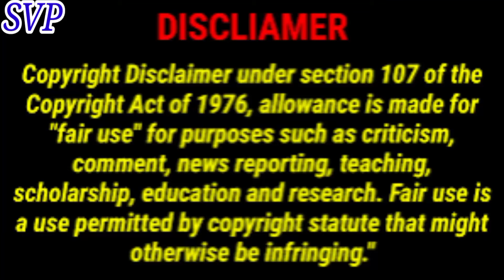1995 से1999 तक गोविंदा ने अपनी हंसी से किया लोगों को घायल नहीं है इन फिल्मों का कोई तोड़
1995 से1999 तक गोविंदा ने अपनी हंसी से किया लोगों को घायल नहीं है इन फिल्मों का कोई तोड़